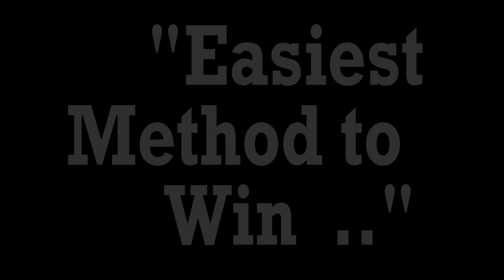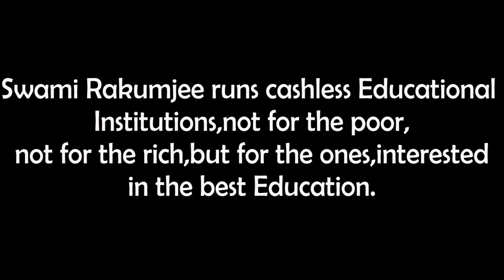Swami Rakumjee, 986th short discourse on Atal Bihari Vajpayee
Atal Bihari Vajpayee :It is easy to win elections by raising slogan of “garibi hatao” but slogans do not remove poverty.

"Easiest Method to win."

This link follows on Facebook, Instagram, You tube.